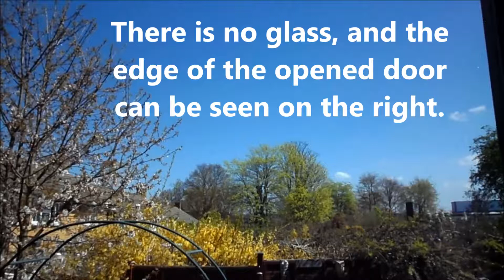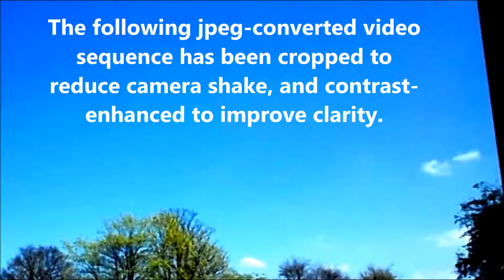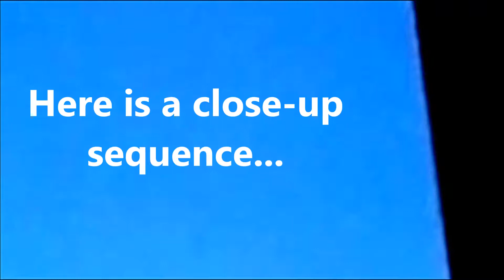UFO Over Welwyn Garden City: May 1st 2013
This video was shot in 720p, whilst testing my rather basic back-up camera.